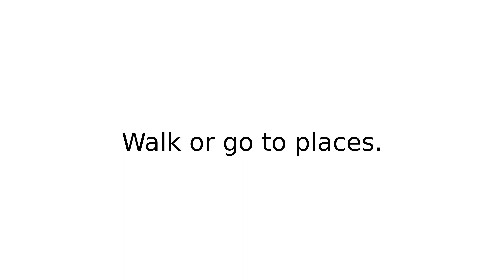get around III